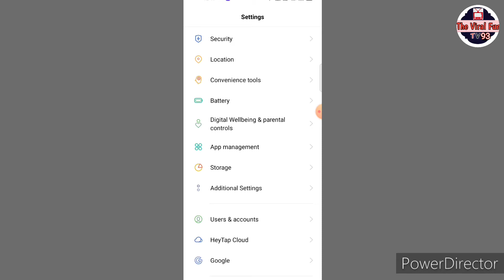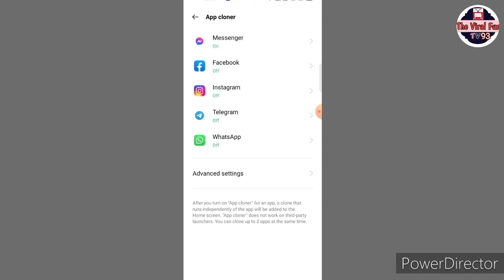1 mobile me do instagram kaise chalaye | ek phone me do instagram kaise chalaye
ek mobile me do instagram kaise chalaye| ek phone me 2 Instagram kaise chalaye | ek mobile me do instagram kaise use kare

About video
Dosto is video me maine btaya h ki aap kis treh se ek mobile me do instagram kaise use kar sakte ho

your search
1:- ek mobile me do insta kaise chalaye
2:- ek mobile me do instagram kaise chalaye
3:- ek mobile me do instagram account kaise chalaye
4:- ek mobile me do instagram kaise use kare
5:- ek mobile me 2 Instagram kaise chalaye
6:- ek phone me 2 Instagram kaise chalaye
7:- ek phone me double instagram kaise chalaye
8:- how to use do instagram in one mobile
9:- 2 Instagram kaise chalaye
10:- 2 Instagram kaise use kare